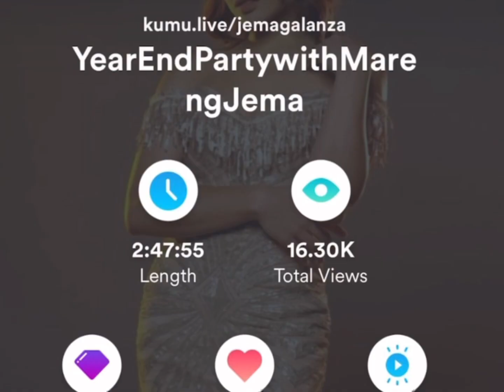Jema nagpa Yearend party sa mga fans